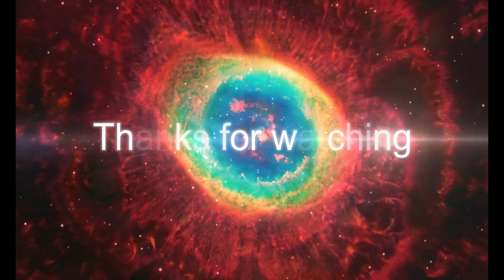Latest Casual Shirt For Men| Top Five Casual Shirt| Men Fashion 2021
5.Product name: 2021 Mens Ethnic Printed Stand Collar Stripe Short Sleeve Hip-hop Turn-down Collar Hawaiian Henley Shirt hawaiian Shirt S-3XL

4.Product name: Summer Men Hawaiian Shirt Turn Down Collar Short Sleeve Casual Camisas Hombre Streetwear 2021 Fashion Tie Dye Tops INCERUN S-5XL

3.Product name: INCERUN 2021 Fashion Striped Patchwork Men Shirt Short Sleeve Loose Button Up Hip-hop Personality Casual Brand Shirts Men Camisa

2.Product name: Summer Men Printed Shirt Short Sleeve Turn-down Collar Streetwear Chic Loose Mens Hawaiian Shirts 2021 Vacation Camisa INCERUN

1.Product name: Summer Men Printed Shirt Short Sleeve Turn-down Collar Streetwear Chic Loose Mens Hawaiian Shirts 2021 Vacation Camisa